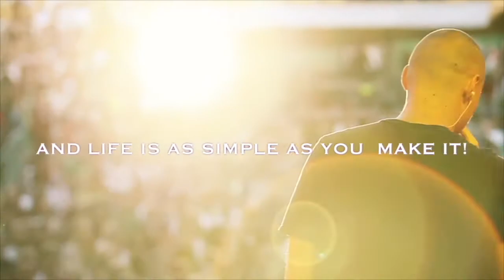Is Corporate Culture Important to You?